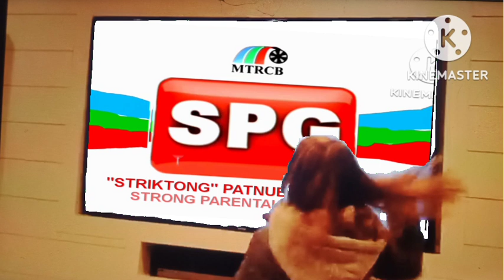McJuggerNuggets My Prank And TV Preak MTRCB SPG TAGALOG Windscreen Handeffects1997